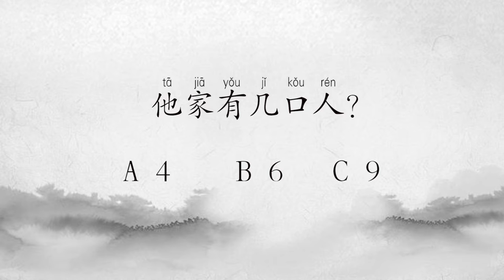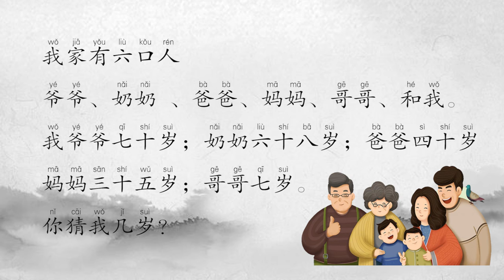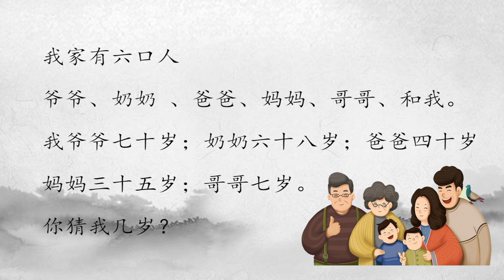我家level0 汉语 阅读 reading 练习 중국어읽기 Chinesische Lektüre#mandarin